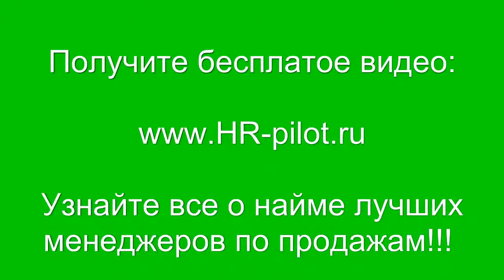Система подбора руководителей по продажам